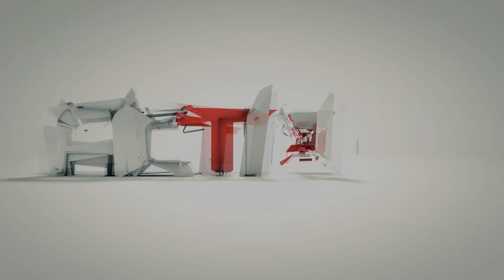Lego Harry Potter: Lata 1 - 4 / (z)Agatkowo #9